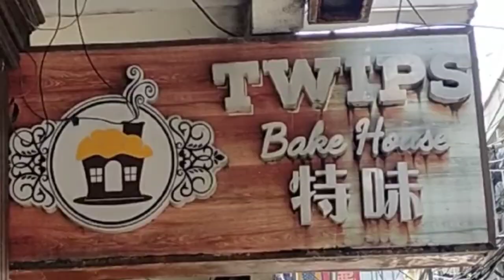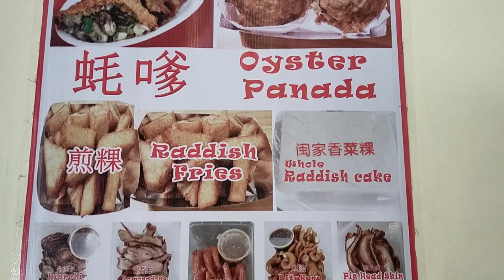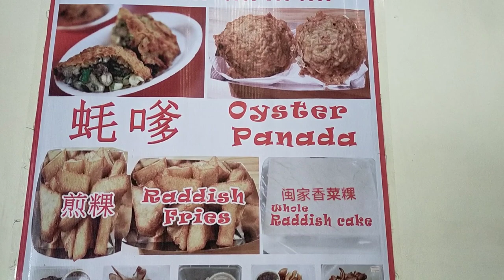'Oldest China Town In The World' Part2 (Vlog#12) 11/10/22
Binondo

Situated across the Pasig River from Intramuros,
the former headquarters of the colonial Spanish government,

the bustling district of Binondo is considered the world's first and oldest Chinatown.

Famous Street Foods in Metro Manila

'Twips Bake House' Min Nan Di Yi Wei😋